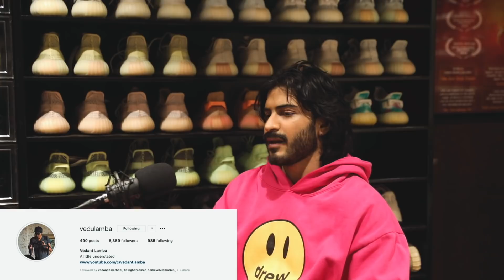Harshvardhan Kapoor in Conversation about his Sneaker Collection | MainstreetTv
We finally had a much awaited tête-à-tête with one of India’s biggest sneaker collectors - the one and only Harshvardhan Kapoor. Listen in as he opens up about everything from how he got into sneakers to his current favourite brands.

Follow Harshvardhan on Instagram : Instagram.com/harshvarrdhankapoor
Follow Vedant : Instagram.com/vedulamba
Follow Mainstreet : Instagram.com/MainstreetTv